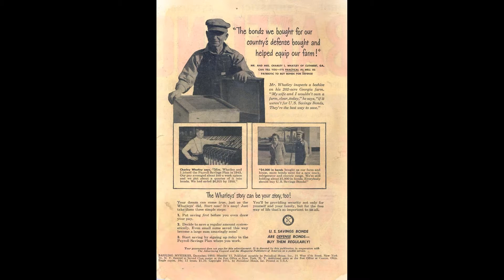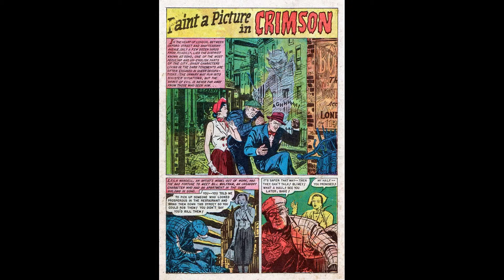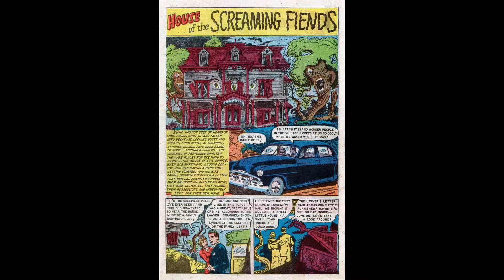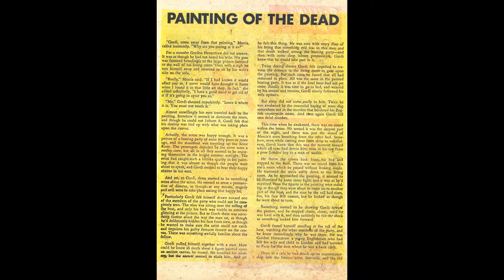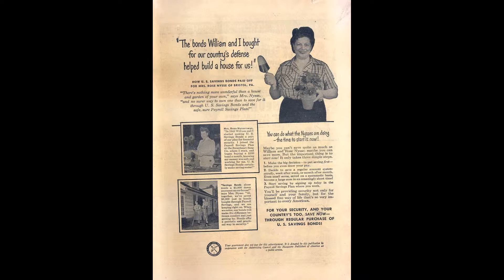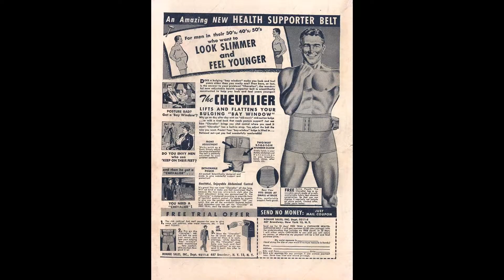Baffling Mysteries No 12 Comic Book Movie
Title:  Baffling Mysteries No 12 | Publisher: Ace Magazines | Date: Dec 1952 | Lang: English

Credits Pencils: Jim McLaughlin | Letters: typeset (Leroy lettering)

Comic Story Vengeance of the Tiger Queen (7 pages)
Synopsis Though the natives warn him about the "tiger people", big game hunter Deerson kills and beheads a noble tiger in Sumatra. Visions of a headless man and a visit from beautiful princess "Tigrina" lure him back into the jungle. Tigrina transforms into a tigress and takes revenge for her tiger husband.
Credits Pencils: Chic Stone | Inks: Chic Stone | Letters: typeset (Leroy lettering)

Comic Story Paint a Picture in Crimson (7 pages)
Synopsis Count Damon, who seems to be the devil but also an art painter in Soho, London, weaves fates by painting people. A model first marries a lord, then starts murdering people and ends up killed by her own husband who turn out to be a werewolf.
Credits Pencils: Al Eadeh | Inks: Al Eadeh | Letters: typeset (Leroy lettering)

Comic Story Baffling Mysteries #15 (1 page)
Synopsis "There is a strange tale still being told in a small country in the Balkans..." A duchess takes a golden mirror from a gypsy woman by violence. She is cursed and dies looking into the mirror.
Featuring Baffling Mysteries
Credits Letters: typeset (Leroy lettering)

Comic Story House of the Screaming Fiends (7 pages)
Synopsis A young doctor and his wife inherit a spooky house where the old undead doctor and his caretaker conduct fiendish experiments on former patients. The young doctor wants to put these creatures out of their misery. Fighting ensues. The bad guys are overpowered by their own slaves, the place goes up in flames.
Credits Pencils: Dick Beck | Inks: Pete Costanza? | Letters: typeset (Leroy lettering)

Comic Story Baffling Mysteries #16 (1 page)
Synopsis "Stories have been told of clannish feuds among families of Scotland..." A creek wherein a man was murdered runs with blood, but only once a year, on the anniversary of the murder.
Featuring Baffling Mysteries
Content Genre: Fantasy

Text Story Painting of the Dead (2 pages)
Synopsis Gordon Haverstraw is drawn into a painting and relives a crime he committed in another reality. He dies in the painting, and his wife finds his mutilated body in front of the painting.

Comic Story Never Bargain with a Spirit (7 pages)
Synopsis A gambler comes into possession of the talisman of Ceasar Borgia, which helps him to amass fortunes. The price will be his soul. All attempts to get rid of the talisman fail. In the end his soul is lost to the devilish Borgia.
Credits Pencils: Mike Sekowsky | Inks: Bill Walton? | Letters: typeset (Leroy lettering)

Baffling Mysteries No 12 Comic Book Movie is presented in full screen, 1920 X 1080 HD (1080P) quality video, without music, narration, sound, animation, pans or zooms, enabling every comic panel, of the story, to be read and enjoyed, on or offline, at any time, and in any place you can access it.

Baffling Mysteries No 12 Comic Book Movie is part of the golden age comics' Crime - Drama and Mystery Thriller genre. The Golden Age refers to the first cycle of superhero comics which existed between 1938 and 1950. This was the period in which the concept of the superhero was born. for their content assistance.